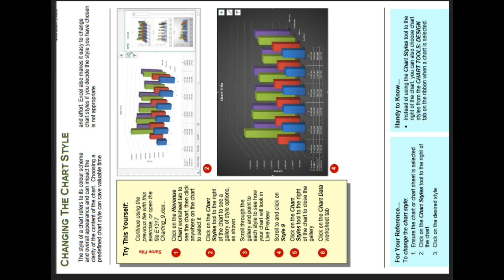CHANGING THE CHART STYLE,, MS Excel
CHANGING THE CHART STYLE - MS Excel. Skills
Page 51